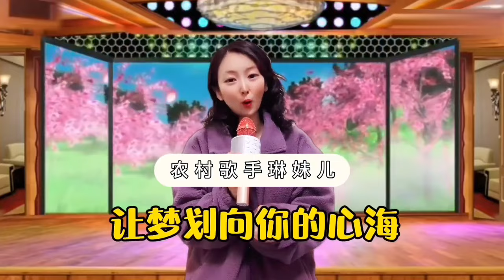山西农村美女实力演绎《花心》好听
农村歌手，草根歌手，乡村歌手，高手在民间，经典老歌，华语经典，伤感歌曲，天籁情歌，感动情歌